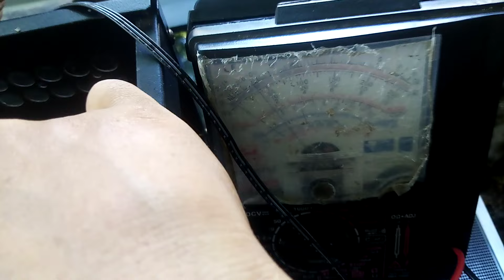AV502 test output transistor always blown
AV502  Abnormal biasing problem